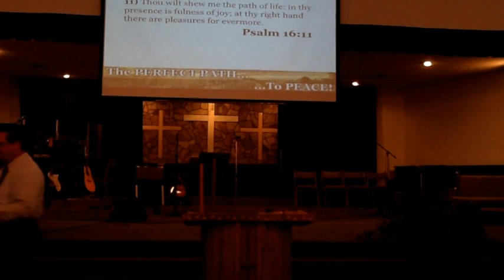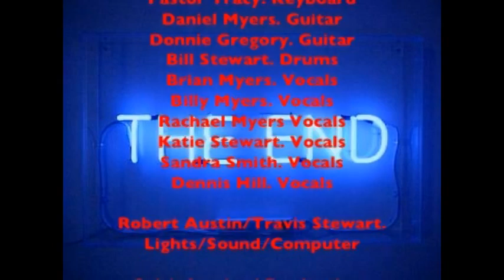The PERFECT PATH....To PEACE